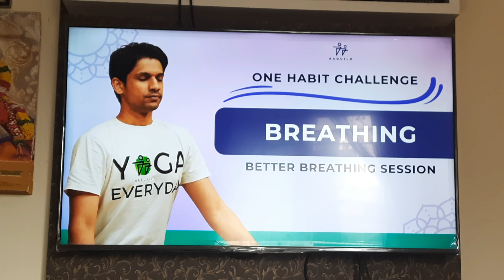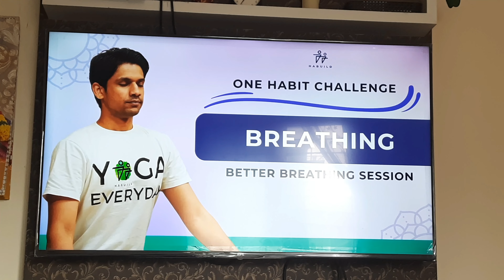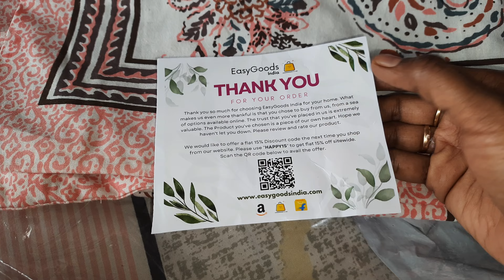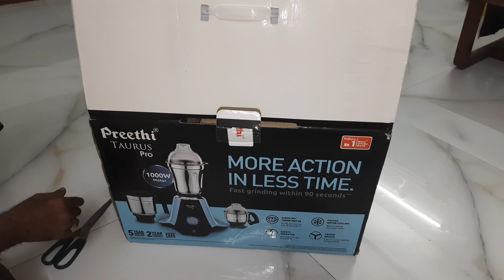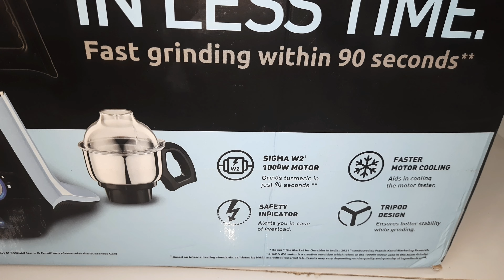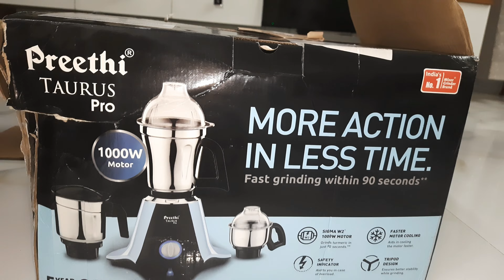Amazon shopping vlog 🛍|3 best ever items కొన్నాను|links in description 😄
EasyGoods® 240 TC Pure Cotton...

Juicer Machine RYLAN Juicer Hand...

Preethi Taurus Pro Mixer Grinder...